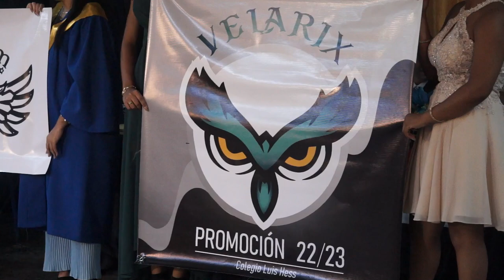Promoción de Bachilleres Factum 2021-2022 Colegio Luis Hess de Sosúa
Aquí presentamos el desfile, los reconocimientos, discursos y palabras de agradecimiento durante el acto de graduación de la promoción FACTUM del Colegio Luis Hess, fundado por la colonia judía de Sosúa en el año 1941.